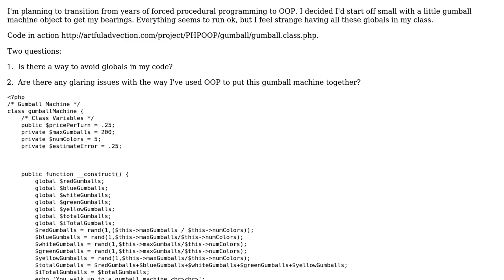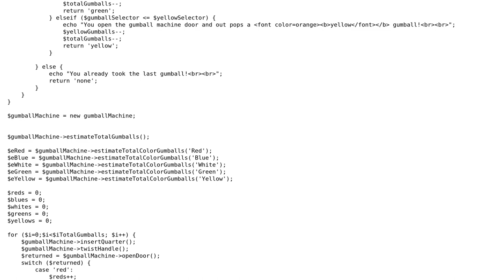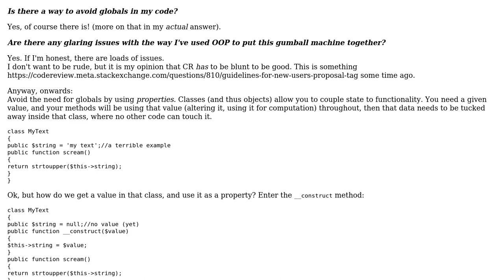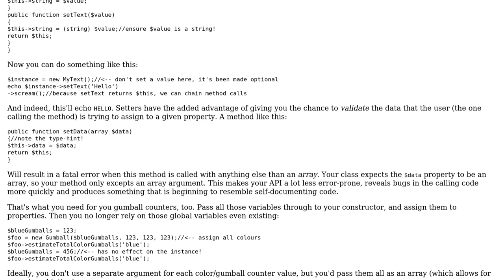Code Review: Avoiding globals in gumball machine class (2 Solutions!!)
Code Review: Avoiding globals in gumball machine class

With thanks & praise to God, and with thanks to the many people who have made this project possible! | Content (except music & images) licensed under CC BY-SA | Music | Images & others | With thanks to user SylvainD user Elias Van Ootegem user DrewP84 and the Stack Exchange Network Trademarks are property of their respective owners. You are responsible for your own actions.